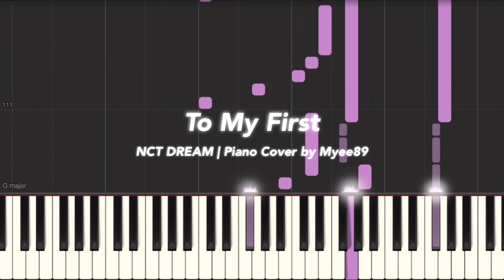NCT DREAM (엔시티 드림) - To My First (마지막 인사) [PIANO COVER]